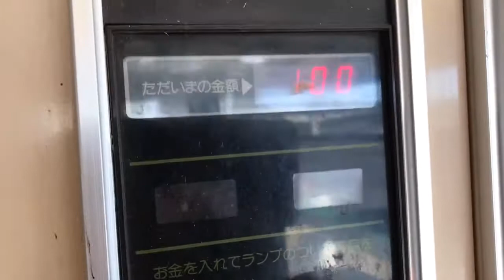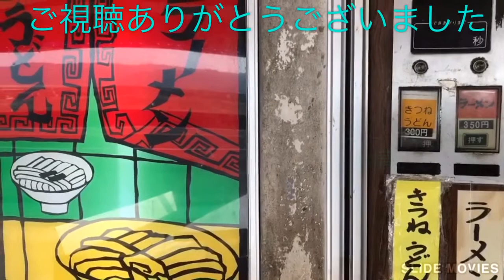2018/3/11 島根県 後藤商店 レトロ自販機 きつねうどん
富士電機めん類自販機
具は、お揚げ、カマボコ、青ネギ！